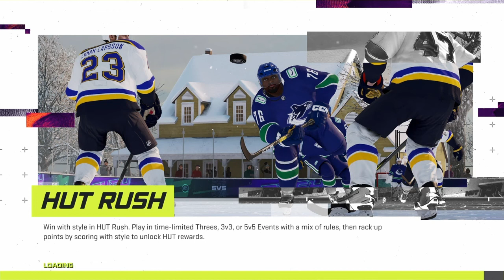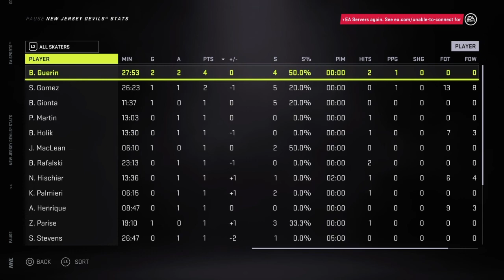Edmonton Oilers vs New Jersey Devils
The Devils take a lead and start to trap up the Oilers.  Taylor Hall scored 2 quick GOALS to bring Edmonton back in the game.  Devils coach puts Scott Niedermayer on Connor Mcdavid to try n neutralize his speed.  The Great One scores the OT WINNER